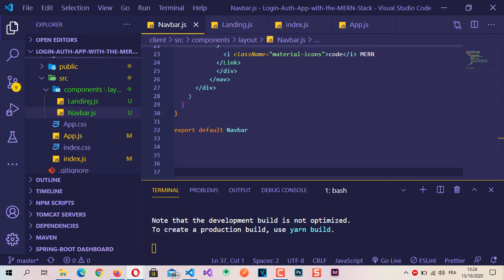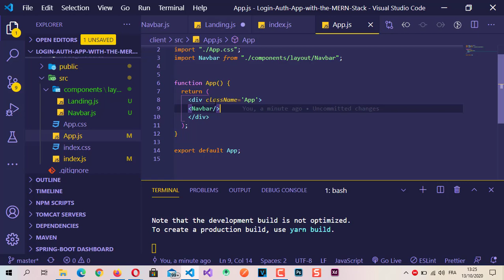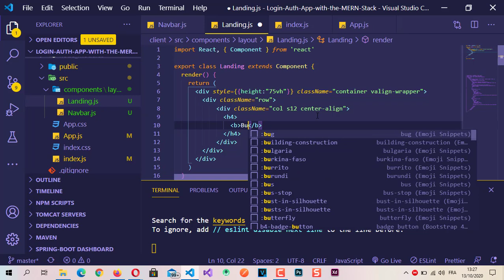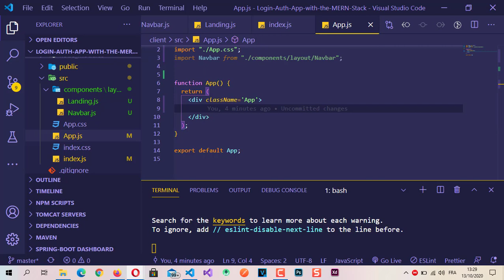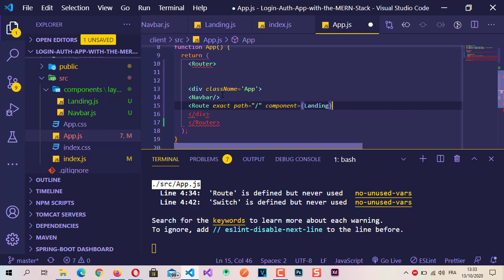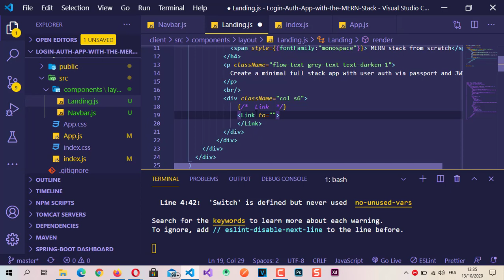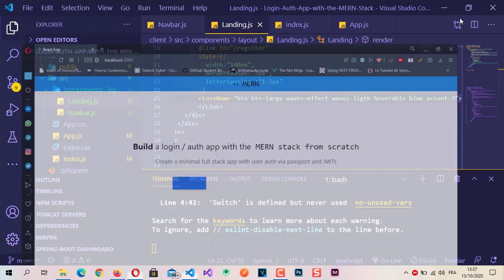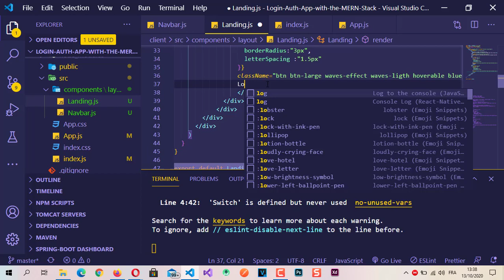13 - Creating our static components Navbar & Landing pages